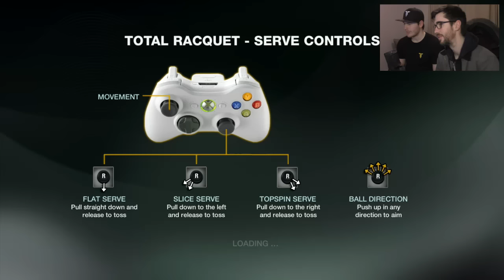THE ULTIMATE GAMER RAGE! - Grand Slam Tennis 2